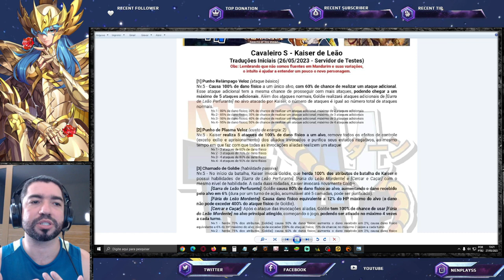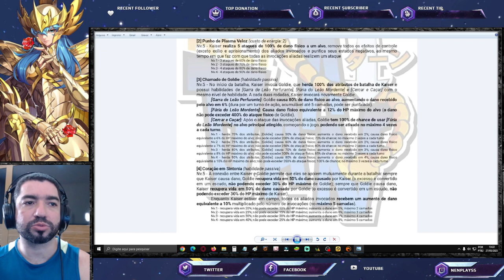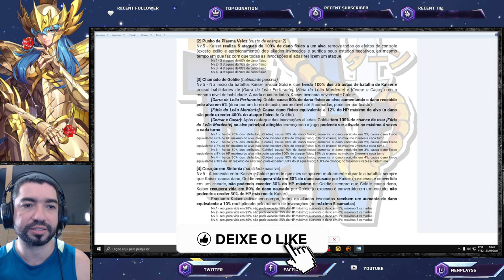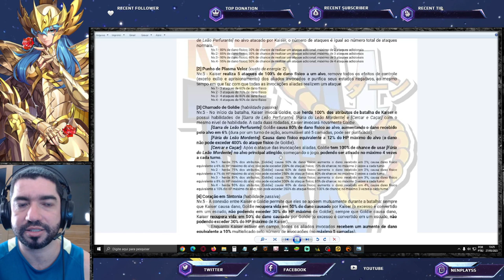As Qualidades de Kaiser de Leão - Saint Seiya Awakening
Depois de avaliar melhor o Kaiser de Leão, compartilho alguns pontos positivos.